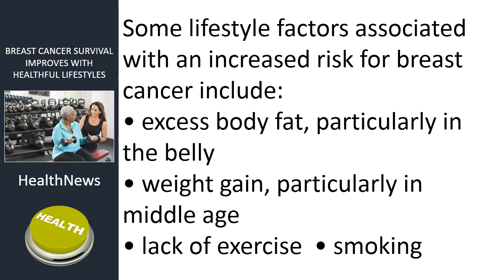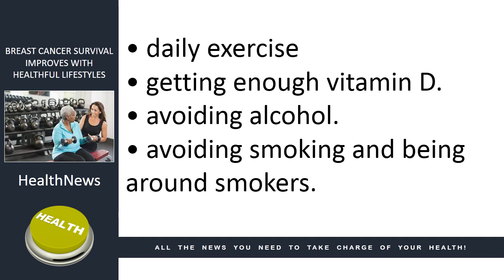Omaha Chiropractor Dr. Christine Zorad - Breast Cancer Survival Improves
In this video, Omaha Chiropractor, Dr. Christine Zorad asks, Do you know what increases your risk of getting breast cancer? Do you know what you need to do to increase your chance of surviving it? Almost 25% of the women diagnosed with breast cancer will not survive, but there are things you can do to increase the likelihood that you will. Watch this video now to find out the simple lifestyle changes you can make to put the odds of survival in your favor.

Omaha Chiropractor Dr. Christine Zorad of Zorad Chiropractic Specializes in upper cervical, pediatric, pregnancy care, family wellness, lifestyle coaching, food sensitivity testing and custom orthotics. She helps patients with neck pain, back pain, ear aches, headaches, carpel tunnel, foot problems, fatigue, allergies, ADD/ADHD, and infertility.

If you want to learn more visit:
Zorad Chiropractic
8720 Frederick St.  #103
Omaha, NE 68124